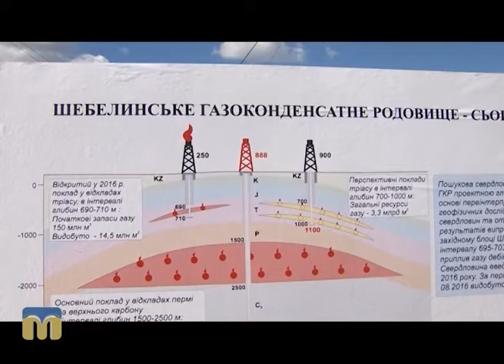Телевізійні новини Миколаївщини 12.09.2016